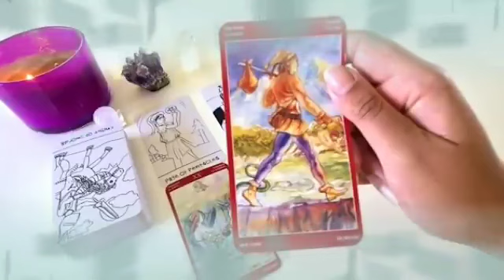تاروت برج الميزان من 13 إلى 20 نوفمبر 2023 // كارثه صادم جاي لك😯بعد 4 أيام رح يقلب حياتك بالكامل🤯